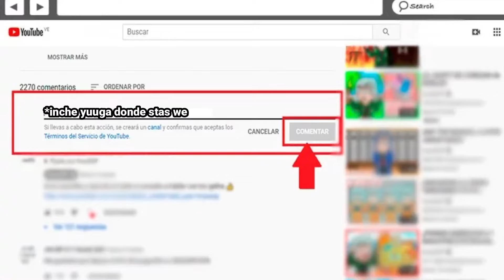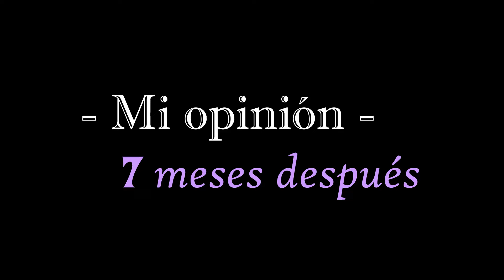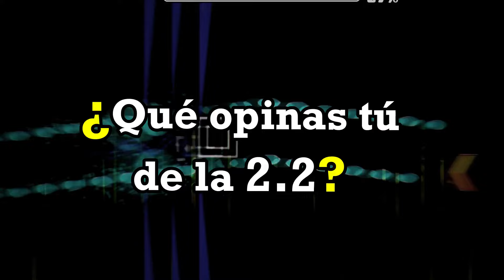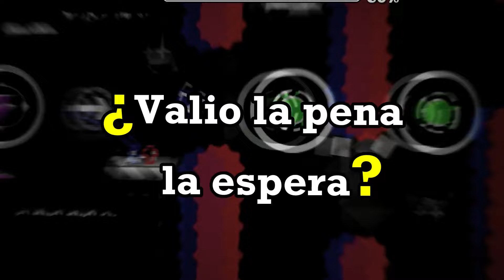¿Valio la PENA Geometry Dash 2.2? (Experiencia y Opinión)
A casi 7 meses de la actualización 2.2, han pasado muchas cosas, hoy te comparto mi experiencia y opinión al respecto; veamos si valio la pena la espera de 7 años.